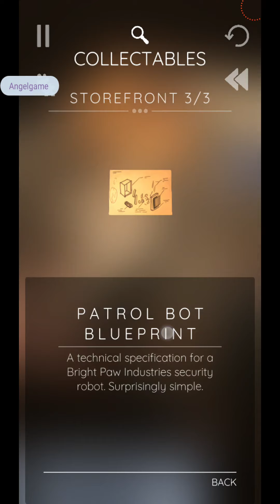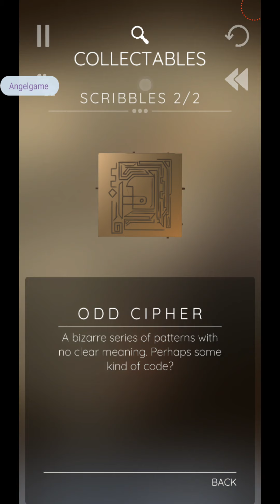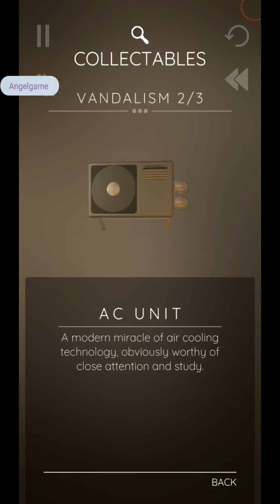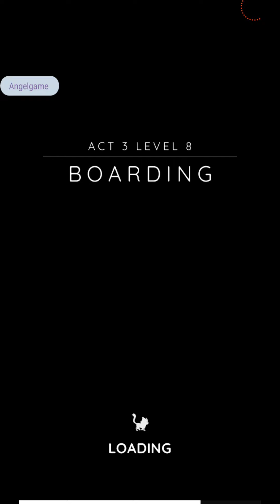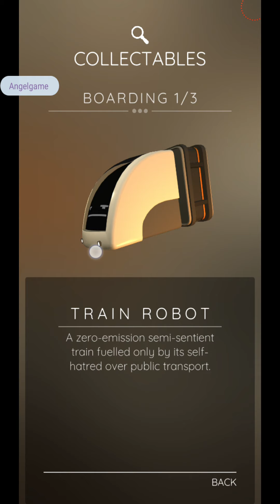Bright Paw Act 3 Walkthrough